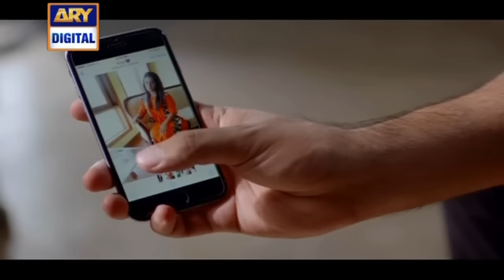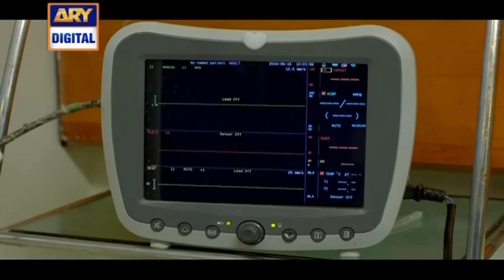Ghayal Episode – 05 – 18th August 2016 | ARY Digital Drama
Ghayal Episode – 05 – 18th August 2016 only on ARY Digital Official YouTube Channel.

 Ghayal is a story of a man who goes beyond l;imits to get what he wants, a man who rapes the girl he thinks he loves just for the sake of his ego. He torments her, and this mishap leads to unfortunate events as she loses her fiancé. Will she ever overcome the misfortune of  life?  Will she ever find her happiness?

Cast:

Asad Siddiqqui as Moiz
Gohar Mumtaz as Adil
Sumbul Iqbal as Tooba and other

Director: Furqan T Siddiqui

Writer: Shagufta Bhatti

Timing:

Watch ‘Ghayal’ Every Thursday at 8:00 pm only on ARY Digital .